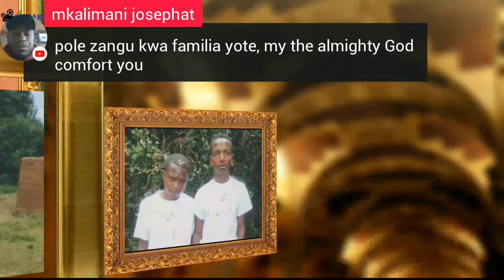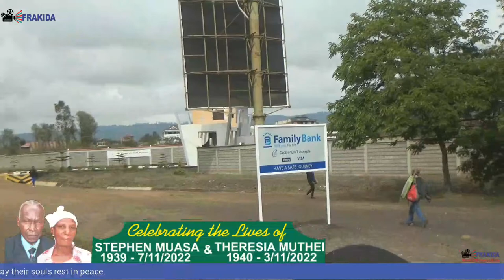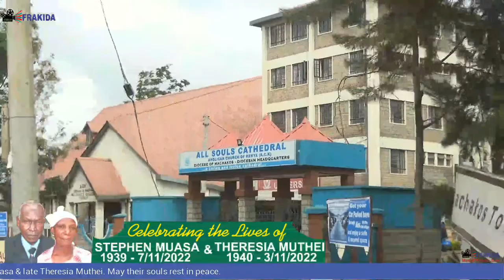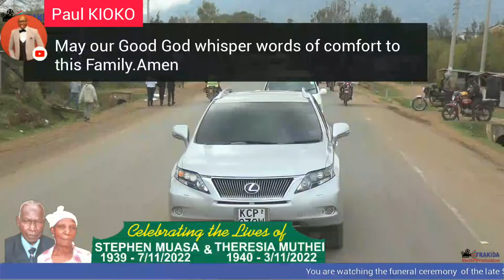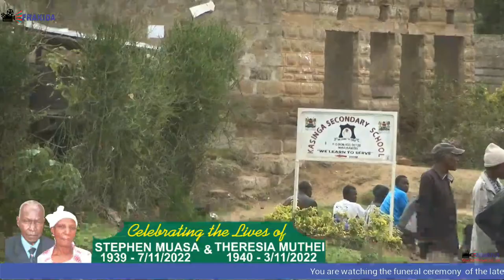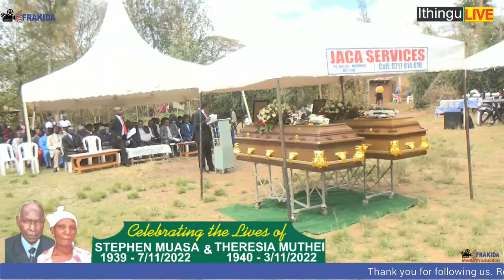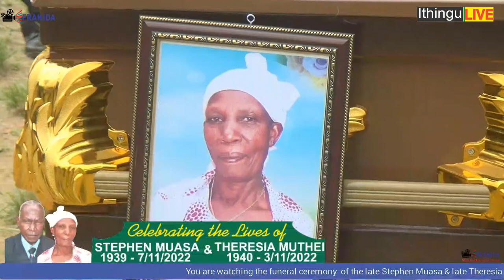CELEBRATING THE LIVES OF THE LATE STEPHEN MUASA MUTWOTA & LATE THERESIA MUTHEI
THE LATE STEPHEN MUASA MUTWOTA

BIRTH
The late Stephen Muasa Mutwota was born in the year 1939, at Ithingu village, Kasinga
sub-location, Mumbuni location in Machakos county. He was the second born of the late
Mutwota Maingi and the late Katindi Mutwota. He was brother to the late Solomon Mutisya, late John Mutua Mutinda and Mary Wanzilu Nziku. He was uncle to Boniface King’oo,                         Mutunga John, Kalekye Solomon among others.

EDUCATION
The late Stephen took adult education up to class 1 and 2, Kasinga Intermediate.

MARRIAGE
The late Stephen married his beloved wife the late Teresia Muthei Muasa in the year 1958. They were blessed with twelve children, nine sons and three daughters  namely; Mutwota,
 Kanini, late Kioko, Maingi, Mutuku, late Mbula, Mwongela, Musyimi, Katindi, Mutinda,
Nzyoki and Musembi. He was grand father to Mutheu Mutwota, Kamene Peter, Kiilu Kioko, John Mutua and the rest. Stephen was father-in-law to Ndunge Mutwota, Consolator Kioko, Naomi Maingi, Wanza Mutuku, Peter Mutuku, Mange’a Nzioka among others.

CHRISTIAN LIFE
The late Stephen Muasa was a very devoted and committed Christian. He was a senior elder serving at A.I.C Ithingu, Mutituni D.C.C up to his demise.

IILNESS / DEMISE
The late Stephen Muasa started feeling unwell in June 2022. Stephen has been in and out of hospitals until early September and he was discharged on 13th October 2022. His case
worsened while at home and was rushed back to Machakos Level 5 Hospital where he was promoted to glory on 7/11/2022 while under treatment at around 7.00pm.
The late Stephen died at the age of 83 years.
He has left behind 10 children, 28 grand children and 10 great grand children.

May his soul rest in eternal peace. Amen.

THE LATE THERESIA MUTHEI
BIRTH
The late Theresia Muthei was born in 1940, being the first born of the late Musyimi Nyaa and Anna Nthambi Musyimi at Nduu village, Mutituni sub-location, Mutituni location in Machakos county. She was sister to late Veronicah Syombua Munyao, late Mutua Musyimi and Dorothy Mbithe Musau. She was aunt to Christine, Kyalo Munyao, Katile Mutua, Munee Musau among others.

EDUCATION
Teresia took adult classes at home.

MARRIAGE
Musyimi, Kioko Mutinda, Muia Nzyoki among others. Great grandchildren; Ngumbau
Mutuku, Kioko John, Andaza among others. Teresia was mother-in-law to Ndunge,                       Consolator, Naomi, Wanza among others.

CHRISTIAN LIFE
Teresia was a devoted Christian in the A.I.C Church, formerly at A.I.C Mutituni and later at A.I.C Ithingu as a ladies committee member too until her demise.

DEMISE
Teresia’s death was as a result of a road accident on 3rd November at around 6.00pm.
She was pronounced dead on arrival at Machakos Level 5 Hospital.
She passed on at the age of 82 years.

May the Lord rest her soul in eternal peace. Amen.